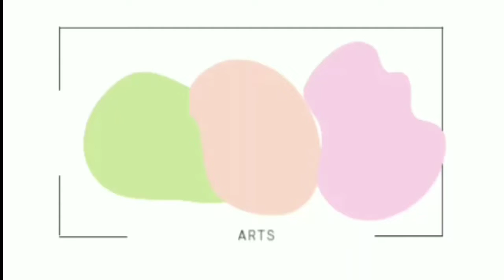Swachh bharat abhiyan drawing /gandagi mukt mera bharat drawing/gandagi mukt mera gaon easy painting